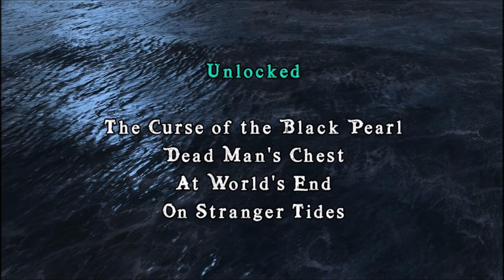Lego Pirates Of The Caribbean Chapter 1 Port Royal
Story Chapter 1 Port Royal